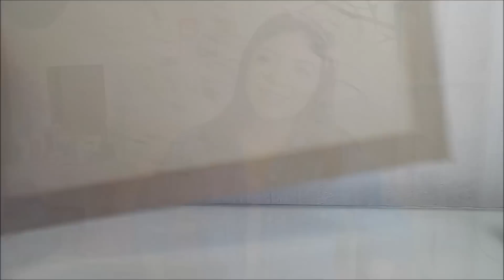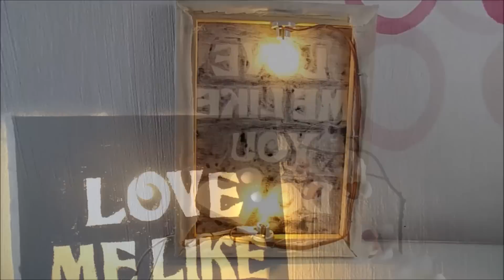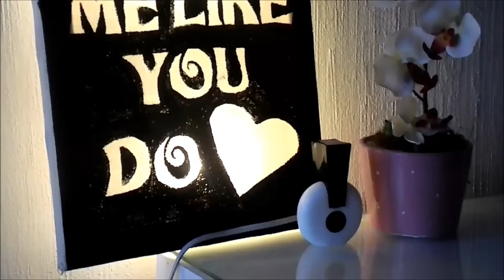Cuadro mágico con luz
Esta vez saqué mi lado "handy" para enseñarles a hacer un cuadro iluminado por detrás lo que incluye hacer la pequeña instalación eléctrica. Todos los materiales se consiguen en ferreterías o tiendas de iluminación y son muy económicos nada cuesta más de 15 pesos (un dolar). De verdad vale la pena el resultado ;)